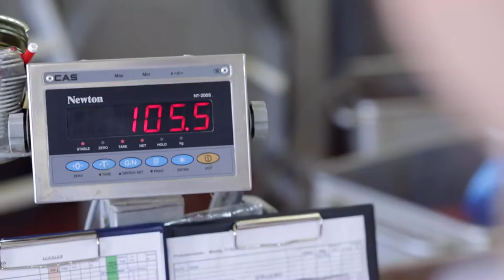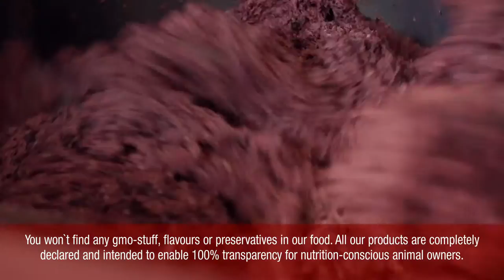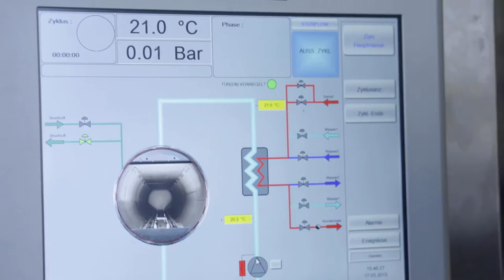MeatLove Love me tender